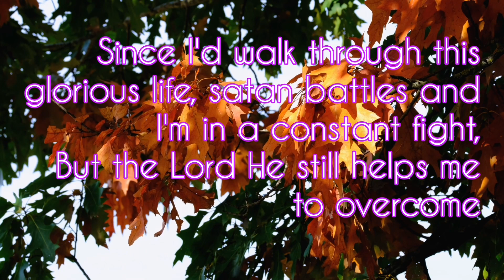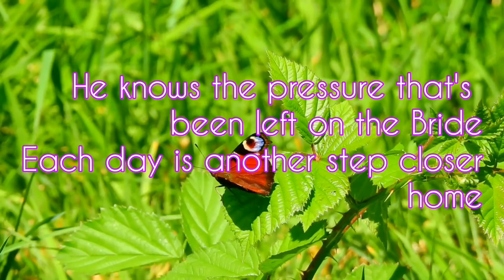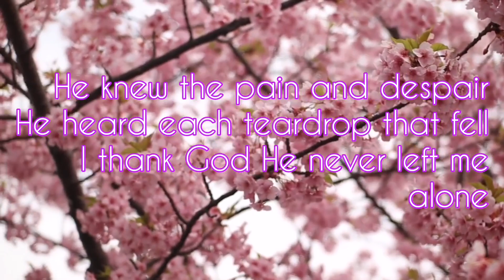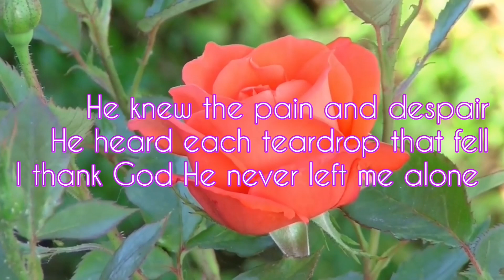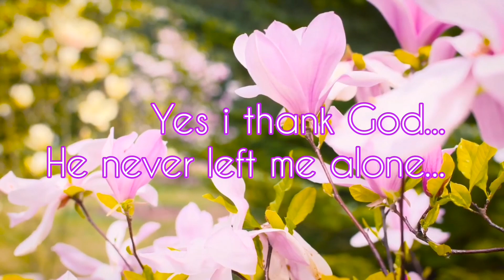HE'S ALWAYS BEEN THERE LYRICS VIDEO